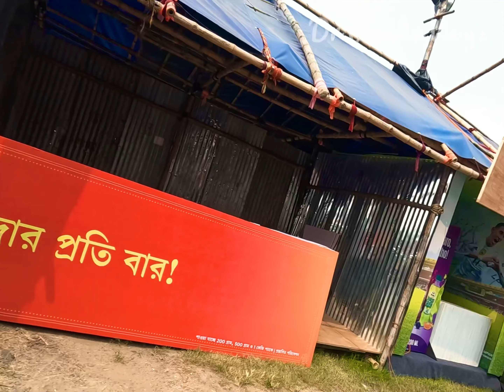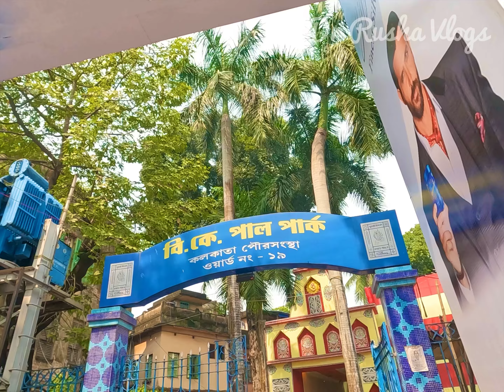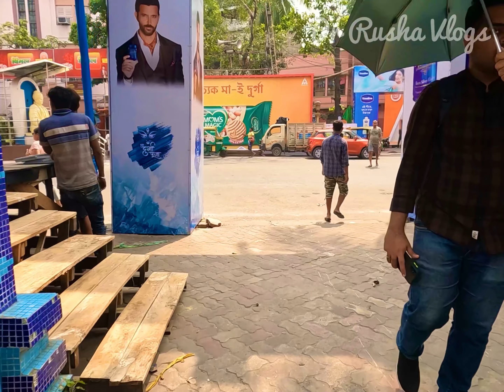Kolkata Durga Pujo 2023 North Kolkata pujo Porikroma| baghbajar sobhabajar ahiritola kumortuli pujo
doctorimpressions

doctorimpressions

top 10 durga puja in south kolkata,
top 10 durga puja pandal 2023 kolkata,
south kolkata top 10 durga puja pandal 2023,